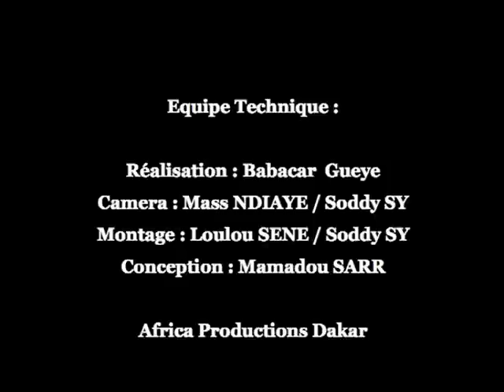Kanel Diop - Goume Goume- Clips INTÉGRAL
Kanel Diop, diva au grand cœur
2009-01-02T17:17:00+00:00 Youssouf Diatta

De la France au Sénégal, en passant par les Etats-Unis, la cantatrice met toute sa notoriété et son talent au service des plus défavorisés. Elle nous reçoit chez elle au Havre pour une interview exclusive !

Le 221 : Kanel, pourquoi avoir choisi la France pour y résider ?

K. Diop : Il y a un peu plus de 20 ans, je me suis rendue en France et ce fut un véritable coup de foudre ! J'ai décidé de m'y installer. Je vis au Havre depuis 1993. J'y suis parfaitement intégrée et heureuse.

Racontez nous comment vous est venue l'envie de chanter ?

Très tôt car je suis petite fille et fille de griots. Je chante depuis l'âge de 7 ans. Je suis montée pour la première fois sur scène à 13 ans. La suite, vous la connaissez.

Vous êtes la star incontestée du Yéla ? Pouvez- vous nous en parler ?

Le Yéla est un genre de musique adopté par les Toucouleurs. Il a été créé dans le Fouta Toro par les guerriers Sebbes. A travers ma musique, je veux mettre en évidence l'authenticité des cultures Peul et Bambara qui me sont chères.

Quels instruments utilisez-vous au sein du groupe Hoodere Pinal ?

Nous utilisons des instruments traditionnels tels la kora, le n'goni, le tama, les percussions, les koumbaly (petites calebasses), les Kolly (guitares traditionnelles), les flûtes...

Comment faites-vous pour trouver votre inspiration loin du Sénégal ?

Je vis en France, mais ma culture est avant tout sénégalaise. Je fais de nombreux allers-retours. L'inspiration est en moi. Elle se révèle où que je sois.

Aujourd'hui, où se produit la star de la musique Al-Poulaar ?

Je sillonne les routes d'Europe, des Etats-Unis et aussi d'Afrique de L'Ouest et d'Afrique Centrale, bref partout où je suis invitée...

Vous êtes en train de préparer votre 5e album pour fin 2009. Quelles surprises nous réservez-nous ?

Jusqu'à ce jour j'ai adapté et modernisé le Yéla. J'ai abordé plusieurs genres musicaux dont le rap. Alors soyez patient et vous verrez bien (rires). En attendant, vous pouvez déjà admirer à la télévision, les 7 clips que je viens de tourner au Sénégal.

Quels sont les problèmes qui vous touchent le plus au Sénégal ?

Incontestablement, la cause des jeunes ! Toutes ces âmes désoeuvrées qui croient que de l'autre côté de l'Atlantique c'est l'Eldorado et qui ne vivent que dans l'espoir de rejoindre l'autre rive ! Il y a aussi la cause des enfants malades et des femmes enceintes, sans soutien, qui me préoccupe.

Kanel, merci pour cette interview en toute intimité ! Je vous laisse le mot de la fin en adressant un message personnel à tous les lecteurs du 221.

Avant tout je tiens à remercier Dieu de m'avoir donné tant de bonheur dans ma vie ! Je remercie aussi mes parents, mes amis et mes fans. Je souhaite que les jeunes sénégalais prennent très vite leur destin en main. Il faut qu'ils aient des projets au sein de leur pays et évoluent avec. L'Afrique doit avancer et avec les Africains ! Je vous salue tous et vous donne rendez-vous très bientôt à Dakar